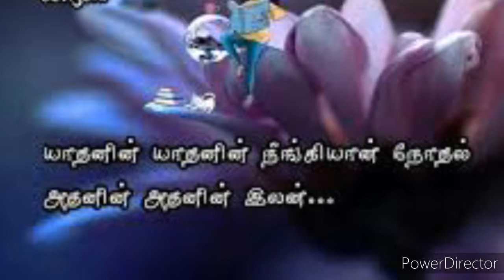உதடு ஒட்டாத குறள் அமுதசுரபி - 73 Fr. Thomas MMI, Sivagangai.